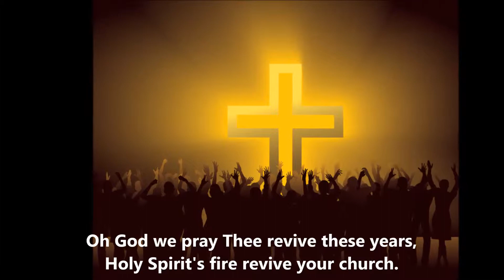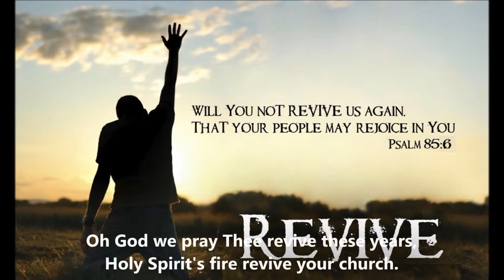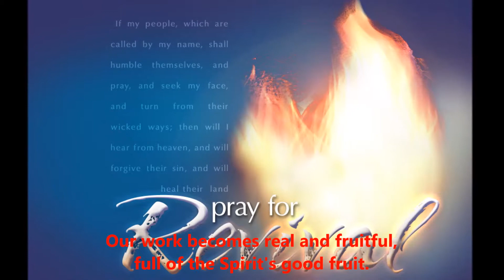We Need Revival (Piano)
Instrumental:

Lyrics:
The prodigal son has been cold and doubtful for many years.
The older son at home complains, his life is almost stagnant.
The house of God has been laid waste, Satan thus rejoices!
Oh God we pray Thee revive these years,
Holy Spirit's fire revive your church.
Joyful songs of praise and thanksgiving,
ascent to Your throne.

God hardly works in sinful church. We need to pray and repent.
Short revivals don't work at all, we need the true revival.
Spirit enlights conflict by Cross, Lord, I pray revive me first!

The Spirit filled Church is revived, and abundantly richer.
Our work becomes real and fruitful, full of the Spirit's good fruit.
My spirit fervent to save souls, and His Gospel to proclaim!